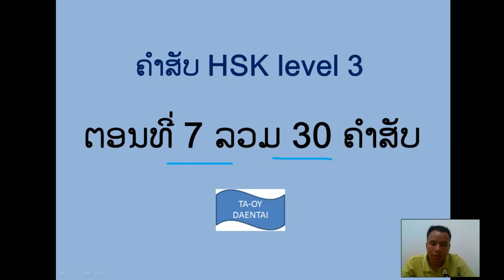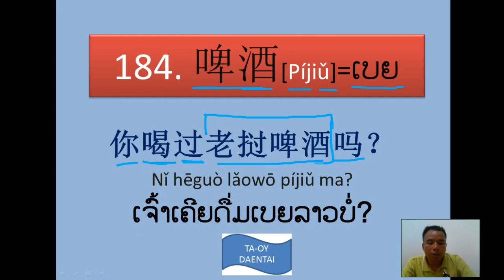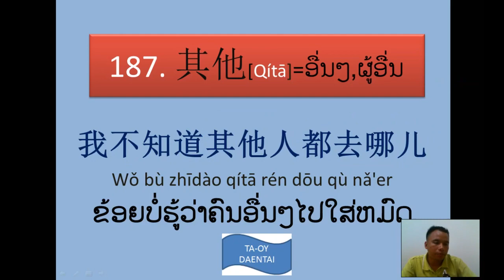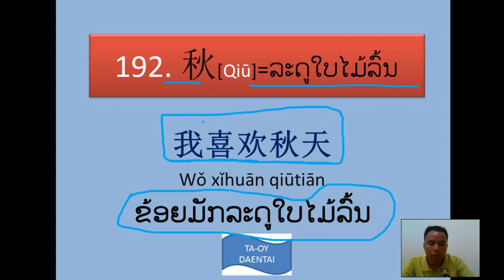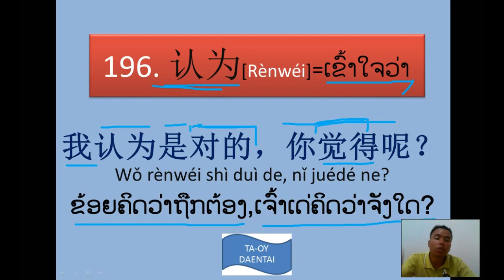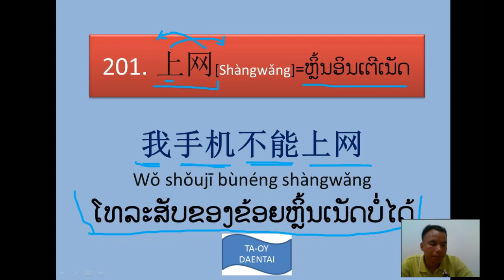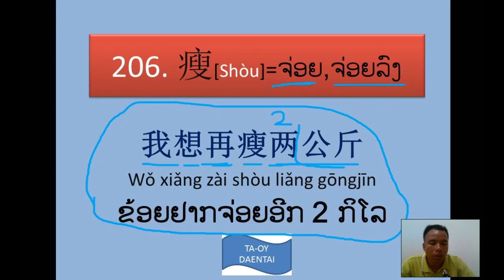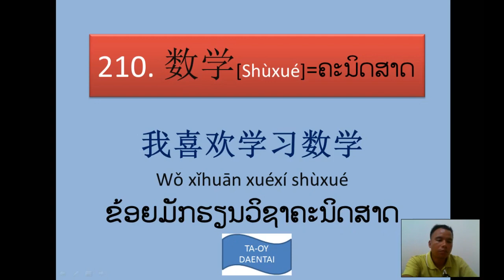Hsk level 3 ຕອນທີ່ 7 ລວມ 30 ຄຳສັບ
ປະໂຫຍກຂອງການຮຽນຄຳສັບແມ່ນຊ່ວຍໃຫ້ເຮົາຟັງພາສາຈີນເຂົ້າໃຈໄວຂື້ນ,ງ່າຍຂື້ນ,ສືສານສະດວກຂື້ນ
ຢາກໃຫ້ທຸກຄົນພະຍາຍາມຕັ້ງໃຈຮຽນຄຳສັບຫລາຍໆຊ່ວຍໃຫ້ລົມນຳຄົນຈີນໄດ້ຫລາຍຂື້ນ.